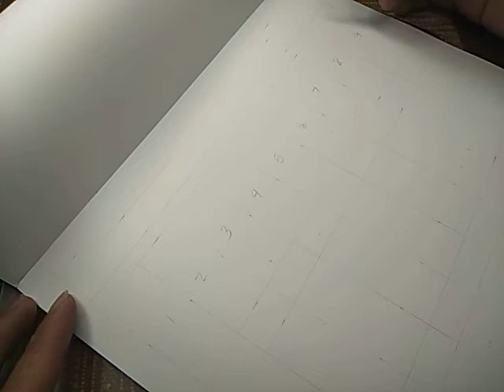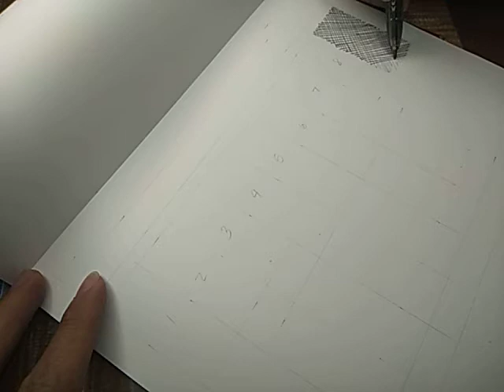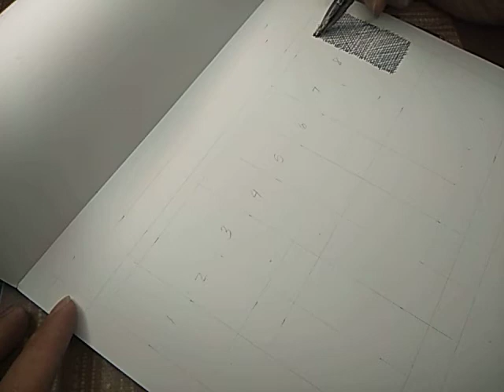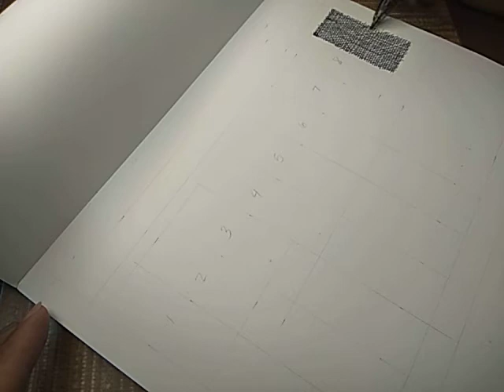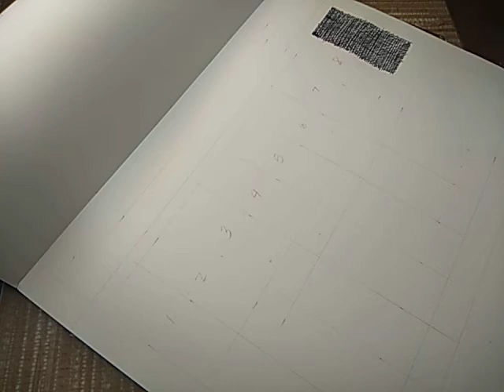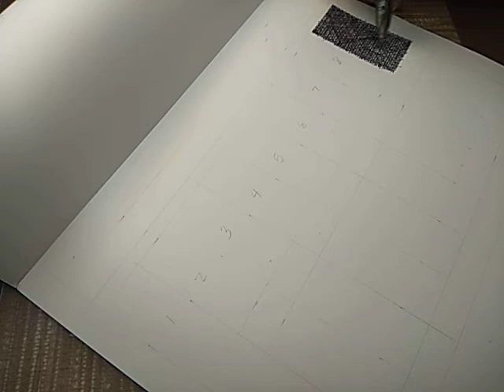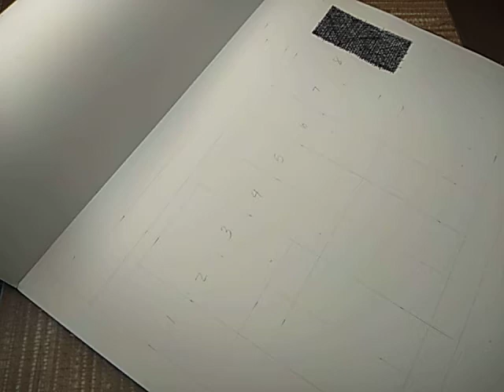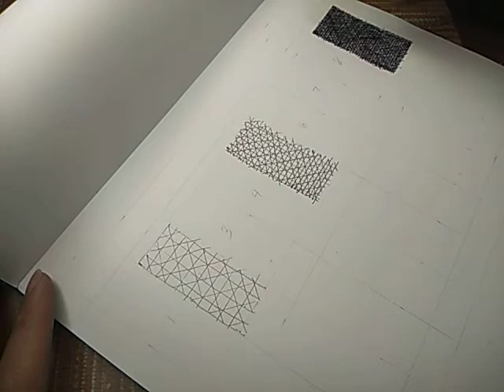VALUE SCALE USING BALLPEN 🖊